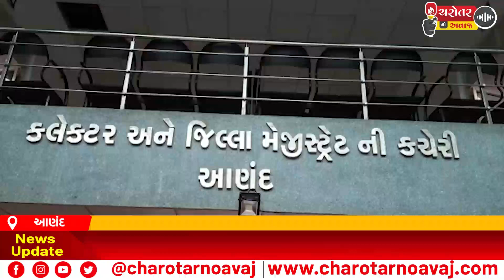આણંદમાં પડતર માંગણીઓ સંઘર્ભે કલેક્ટર અને જિલ્લા શિક્ષણ અધિકારીને આવેદનપત્ર આપવામાં આવ્યું